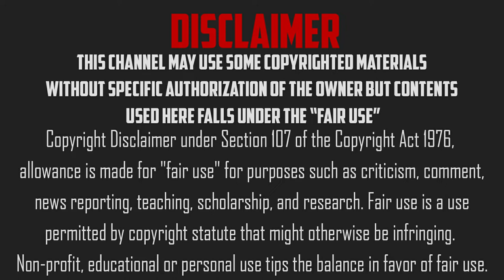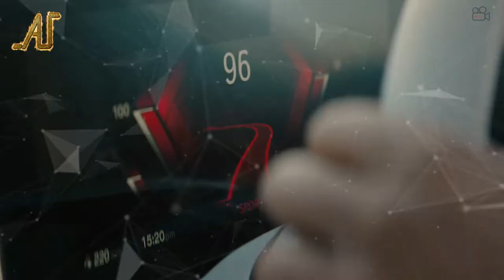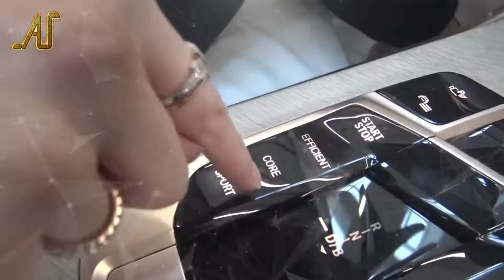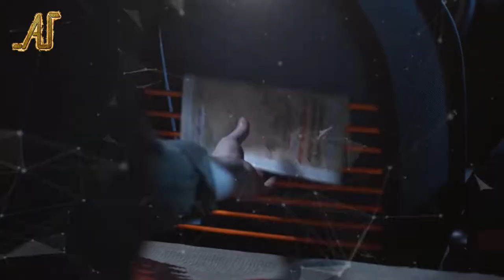২০২০ সালে বের হবার কথা এমন ৫টি গাড়ি | Upcoming 5 Concept Car in 2020 | Another Update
২০২০ সালে বের হবার কথা কয়েকটি Concept Car । আমারা আজ সেই গাড়ি গুলো সম্পর্কেই অবগত হব।